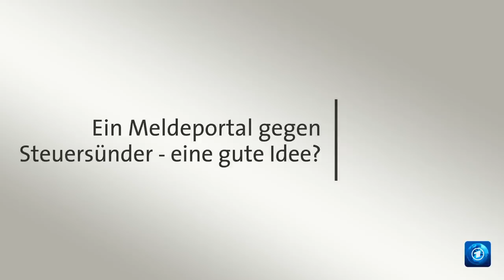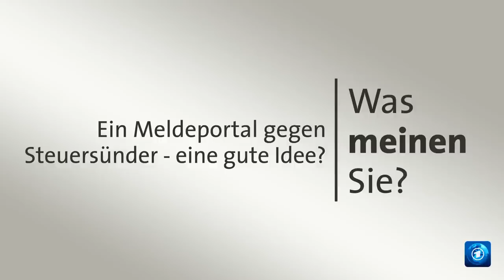Pro und Contra: Ein Meldeportal gegen Steuerbetrug - eine gute Idee?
Baden-Württembergs Online-Portal für die Meldung von Steuerbetrug hat für heftige Debatten gesorgt. Ist eine solche Plattform eine gute Idee?

Nach Baden-Württemberg denken offenbar auch andere Bundesländer über Möglichkeiten nach, mögliche Steuerhinterziehung online melden zu können. "Bei der Digitalisierung der Verwaltung sollten wir möglichst keinen Bereich ausnehmen", sagte Schleswig-Holsteins Finanzministerin Monika Heinold dem "Handelsblatt" und der "Welt". In diesem Sinne prüfe die Landesregierung auch die Einrichtung eines entsprechenden Online-Portals.

Hingegen scheinen Thüringen und Berlin auf eine bundesweite Lösung zu setzen. Ein Onlineangebot für anonyme Anzeigen könne aus "Akzeptanzgründen in der öffentlichen Wahrnehmung wenn dann besser im Länderverbund erreicht werden", teilte das Finanzministerium in Erfurt mit. Einen Alleingang in dieser Frage kann sich die Landesregierung derzeit nicht vorstellen. Einen gemeinsamen Weg aller 16 Bundesländer hält dagegen auch die Berliner Senatsfinanzverwaltung für denkbar.

Der baden-württembergische Finanzminister Danyal Bayaz (Grüne) hatte das Portal am Montag freischalten lassen, um den Kampf gegen Steuerbetrüger:innen zu verstärken. Darauf hatte es Kritik unter anderem von Union und FDP gehagelt. Bayaz verwies darauf, dass es ähnliche Projekte auch in anderen Bundesländern gebe, nur eben nicht online.

Die Grünen um Baden-Württembergs Ministerpräsident Winfried Kretschmann verteidigen die Plattform als zeitgemäßes Instrument im Kampf gegen Steuerhinterziehung. Schon bis dato habe man Steuerbetrug anzeigen können – aber per Brief oder Mail.